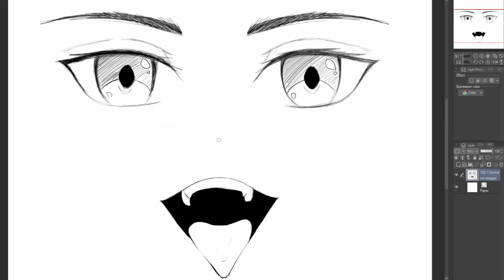drawing Anime faces be like...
nose...